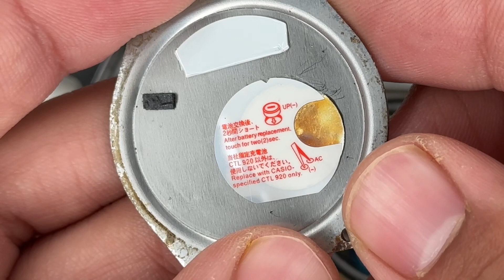Restoration Of Dead Casio Into Brand New